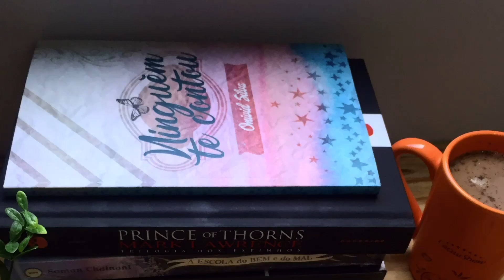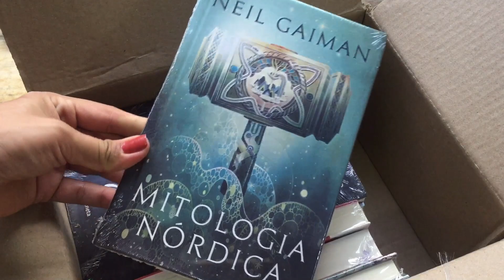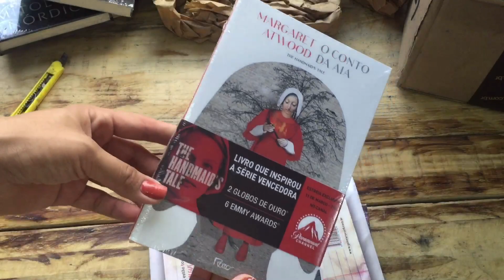UNBOXING AMAZON l PROMOÇÃO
Ninguém te contou E-book na Amazon
Compre livros pelo link e ajude o canal
Wishlist (lista de desejados na Amazon)
DÊ AQUELE LIKE QUE AJUDA MUITO O CANAL!

Equipamentos de gravação: iPhone 6
Edição: KineMaster